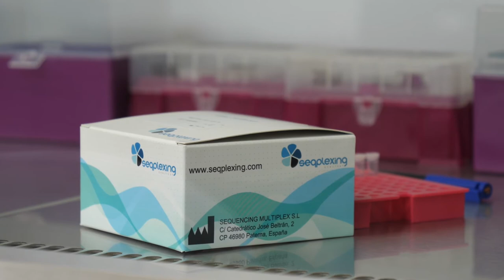I+D+i PCUV | Carmen Ivorra, de Seqplexing, explica su Programa Retos-Colaboración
La empresa biotecnológica Seqplexing y el Instituto de Biología Integrativa de Sistemas (i2SysBio), ambos instalados en el Parc Científic de la Universitat de València, desarrollarán un kit para simplificar el diagnóstico genético en muestras complejas, como son las muestras de cáncer.

Este desarrollo cuenta con la financiación del Programa Retos-Colaboración que impulsa el Ministerio de Ciencia e Innovación.